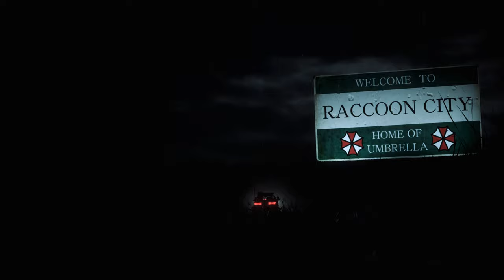Resident Evil 2 Remake Ada Sweet Dream mod/Biohazard 2 mod [4K]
support

Created by   777-Akuma76-vipervenom1977

Mod shop
Sorry